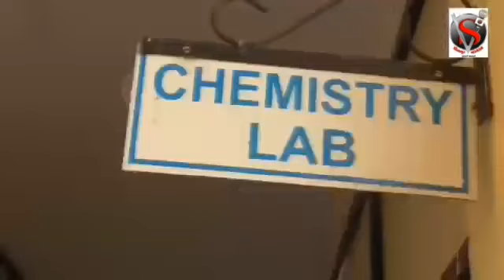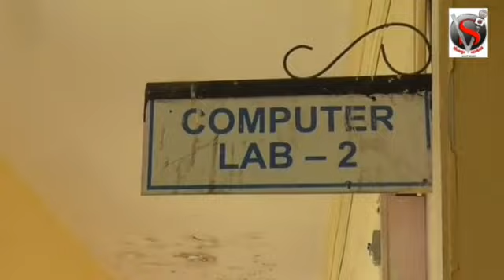पशुसंवर्धन मंत्री महादेव जानकर यांनी दिली दुष्काळी भागाला भेट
संपादक - सोहन जैस्वाल
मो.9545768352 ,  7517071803